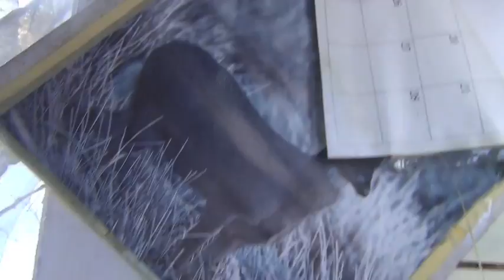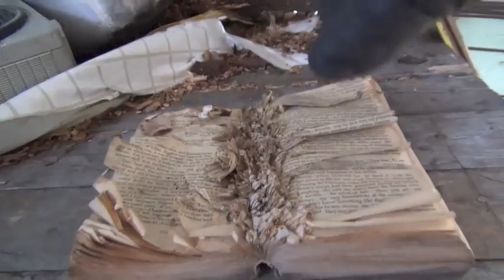Turnberry, northern MB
Turnberry